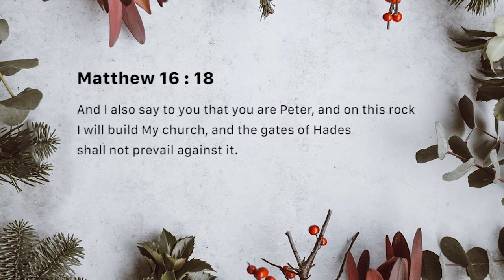Advance boldly! (Tuesday January 01, 2019)